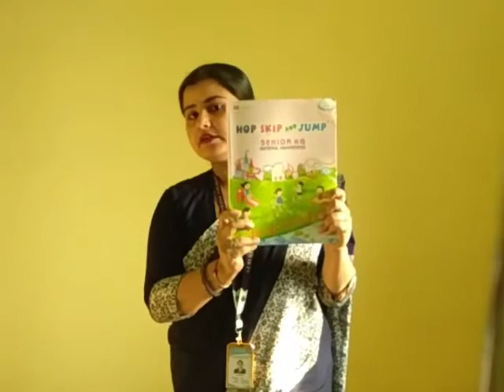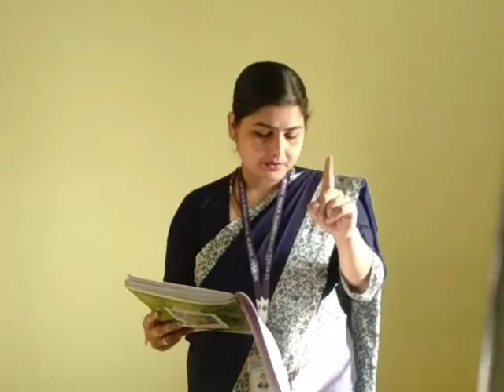KG-II Gen.Awareness This Is Me - I